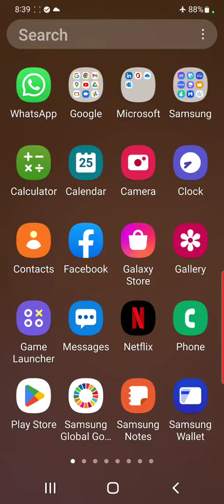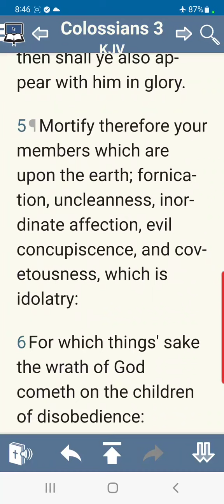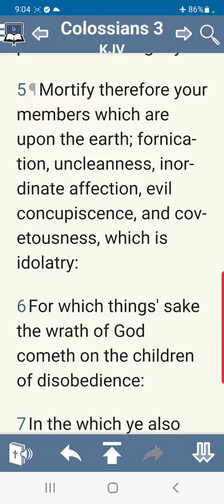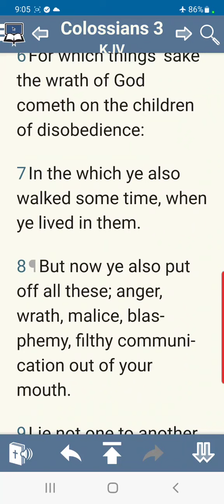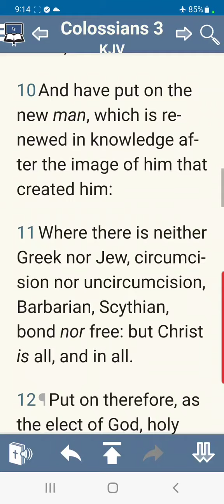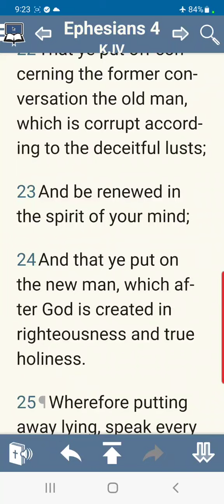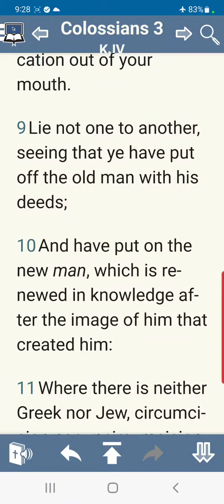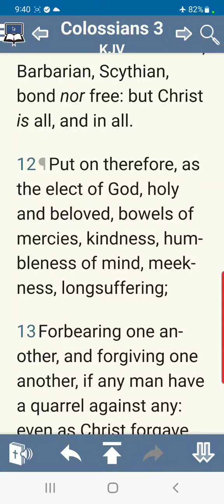col msg 18 the new man newness vs culture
In this powerful teaching on "The New Man: Newness vs Culture," the speaker delves into the profound contrast between our old nature and our new identity in Christ. Drawing from Colossians and other New Testament passages, the message emphasizes the importance of setting our minds on heavenly things and recognizing our completeness in Christ. The speaker warns against the influence of cultural ideologies and false teachings that can lead believers astray, urging instead a focus on our inheritance in Christ. By exploring the concepts of the "old man" and the "new man," the teaching illuminates how Christ has abolished cultural barriers and united believers into one body. This transformative message encourages Christians to embrace their new creation status, live in unity, and recognize their position as God's elect, chosen by grace for His divine purpose.